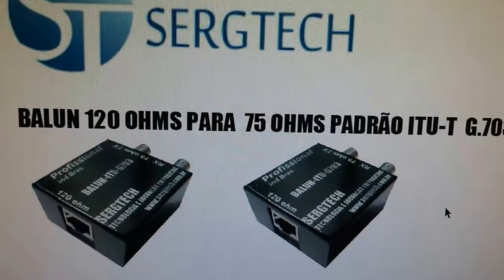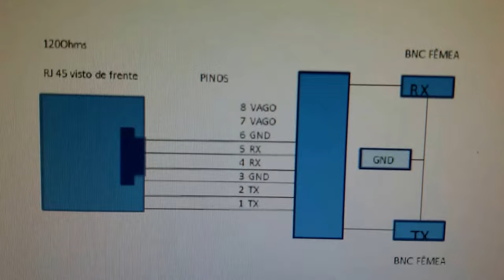BALUN E1 TI 120 OHM PARA 75 OHM ALTA QUALIDADE SERGTECH SERGTEC TOP!